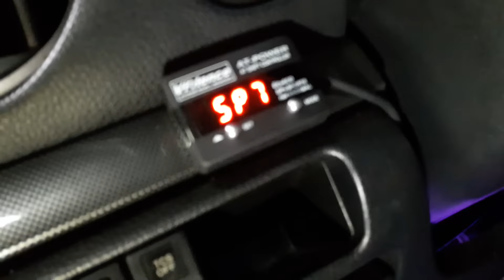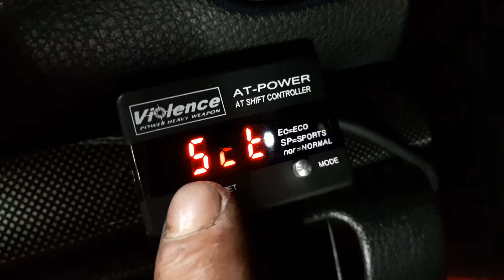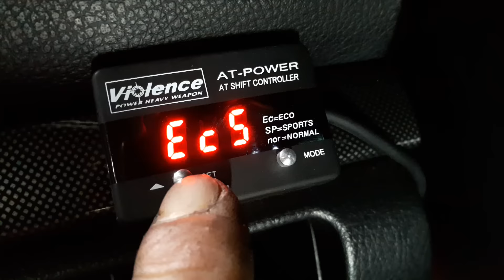馬自達 6 ，MAZDA 6 ,馬6 2.3 自排變速箱油門控制器，VIOLENCE 爆發力 AT POWER 安裝設定說明流程介紹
台中 改裝 R2車業，沙鹿阿吐